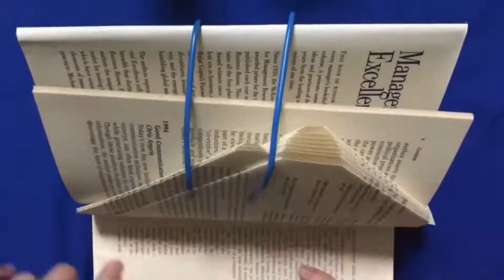Oodly Satisfying Video Help you in sleep and Relex 💗